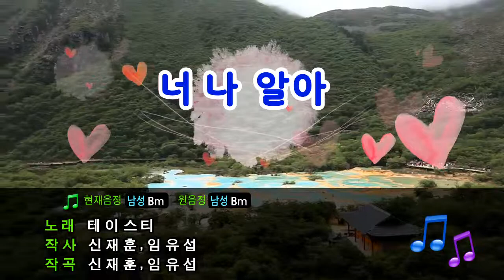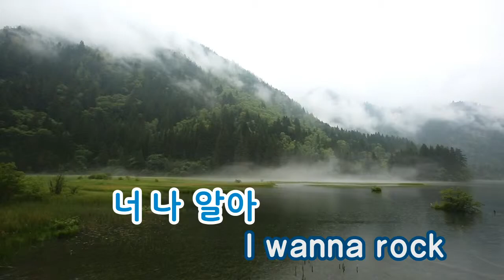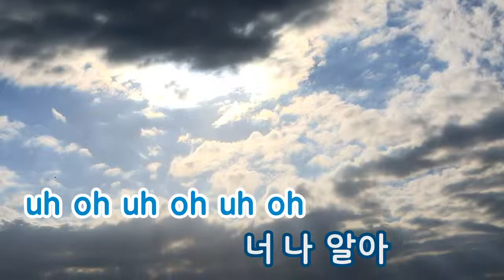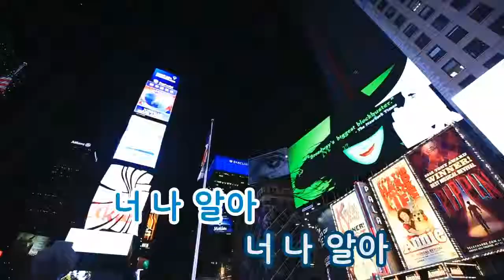[TJ노래방] 너 나 알아 - 테이스티 / TJ Karaoke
You know me - TASTY -- TJ Karaoke Song NO. 35703
너 나 알아 - 테이스티 -- TJ노래방 곡번호 35703

▶ ZillerSong Mobile : Android/IOS
▶ K-POP STAR Global Package : Android/IOS
▶ TJ TV Karaoke (Korean ONLY) : KT OllehTV , LG U+TV, SK BTV